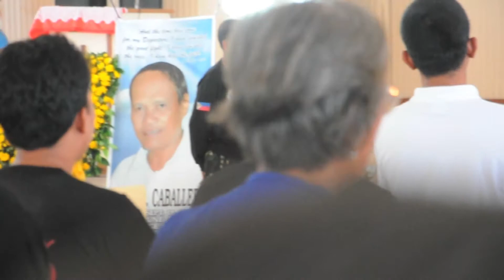Caballero Funeral Part 2 of 4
Powered by: Arkowa Arts AV Production